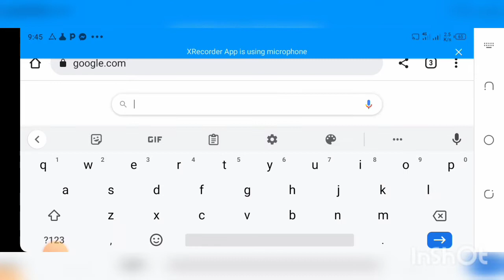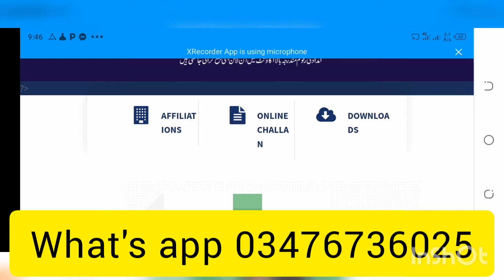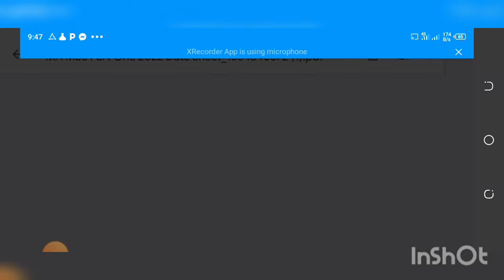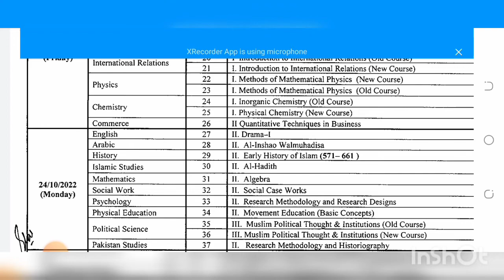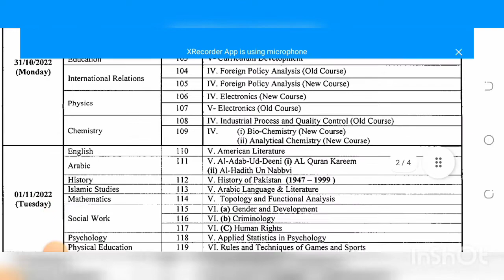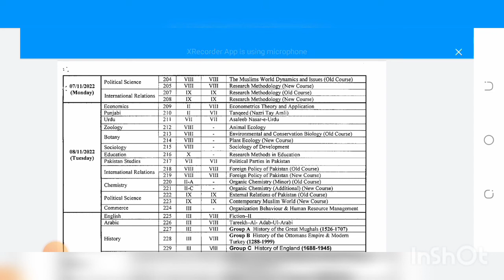MA MSc M Com Part 1 & 2 Composite Annual 2022 Exams Date Sheet & Roll No Slips Sargodha University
MA MSc Part 1 & 2 Annual 2022 Supply 2021 Exams Date Sheet & Roll No Slips Sargodha University UOS